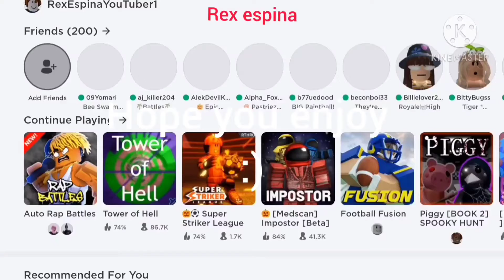rex espina vs dragonoid early upload, full numbers